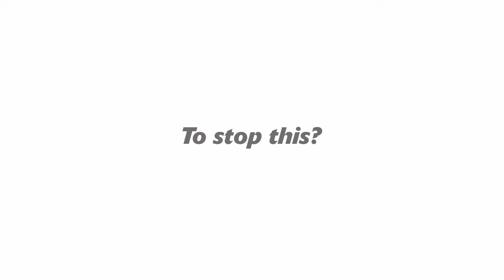Alex Salmond: ready to "call the tune”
A deal with the SNP now seems to be Ed Miliband's only route to power. That would mean Alex Salmond propping up the weak Labour leader, and - in Mr Salmond's own words - able to "call the tune".

SHARE this film to let friends know that a Labour-SNP deal would mean chaos for Britain.